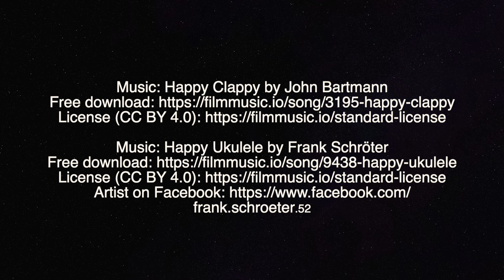Progetto leggo e mi diverto.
Alla scoperta di San Giorgio Morgeto e dei suoi luoghi